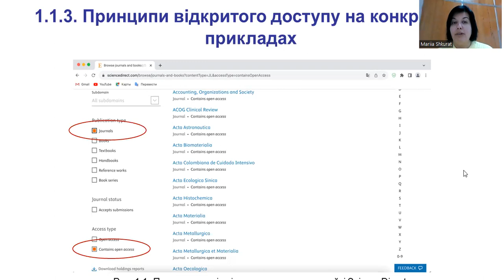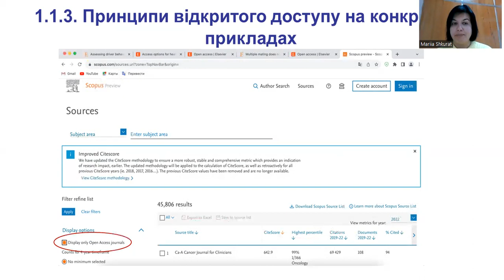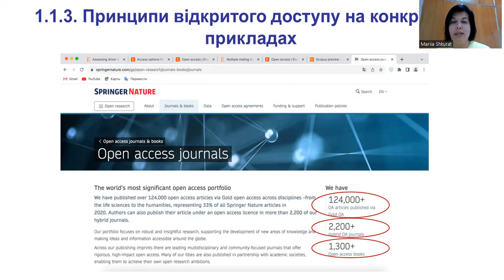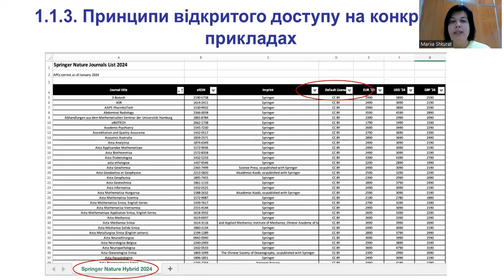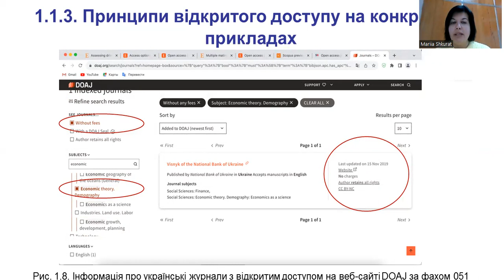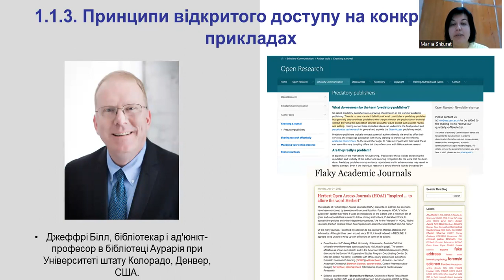1.1.3. «Принципи відкритого доступу на конкретних прикладах»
«Відкриті наукові практики» / Модуль 1: «Принципи відкритості та відкрита співпраця» / 1.1.3. «Принципи відкритого доступу на конкретних прикладах»

У цьому відео розглядаються  розглядається одна з найбільших онлайн колекцій опублікованих наукових досліджень – ScienceDirect. Іде мова про базу даних Scopus. Висвітлюється яким чином здійснюється пошук журналів відкритого доступу на сайті Springer Nature та Infrastructure Services for Open Access (IS4OA) є Directory of Open Access Journals (DOAJ).